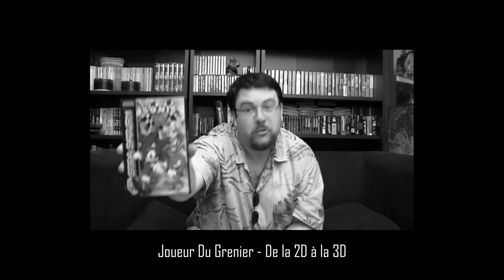Non JDG, Tails n'est pas une savonette.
En tant qu'amoureux de la Saturn et joueur avide de Sonic R, j'avais envie de prouver au Joueur du Grenier que le jeu est jouable et que Tails n'est pas une savonette.

Les personnages de Sonic R ont une maniabilité particulière due au fait qu'ils ont été codés comme des voitures. Le joueur peut facilement trouver le jeu infaisable en raison des contrôles, mais dès lors qu'il comprend que les bumpers servent à maîtriser ses virages en les prenant plus serrés, le jeu devient plus facile. Tails en particulier est le personnage capable de prendre ses virages le mieux, ce qui fait de lui l'un des meilleurs personnages si le joueur sait s'y prendre.